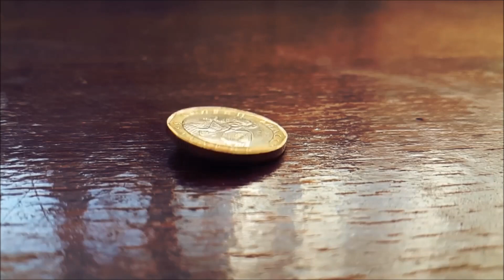Drakula (7): KAŽNJAVANJE i Brutalna Pogubljenja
Draculesti je bila plemićka porodica i dinastija koja je naizmenično vladala Kneževinom Vlaškom od početka 15. veka do kraja 16. veka. Potekla je iz porodice Basarab te je stalno bila u sukobu sa suparničkom dinastijom Danesti koja je takođe potekla od Basaraba i pretendirala na presto. Draculesti su imali podršku vlaških boljara, iako su smatrani "nezakonitom" granom Basaraba, za razliku od Danestija koji su imali podršku oltenijskih boljara i bili smatrani "zakonitom" granom. Članovi dinastije Draculesti su vladali Vlaškom do njenog ujedinjenja sa Transilvanijom i Moldavijom 1600. godine pod Mihajom II Hrabrim. Utemeljitelj dinastije bio je Vlad II Drakul, sin jednog od najvažnijih vladara dinastije Basarab, Mirče Starijeg, a najpoznatiji član dinastije Draculesti bio je Drakulov sin Vlad III Drakula. Ime Draculesti nastalo je kada je Vlad II ušao u Viteški red Zmaja i bio nazvan Drakul - Zmaj.